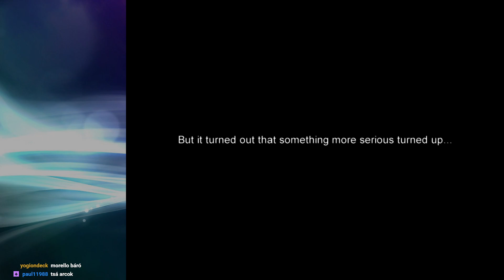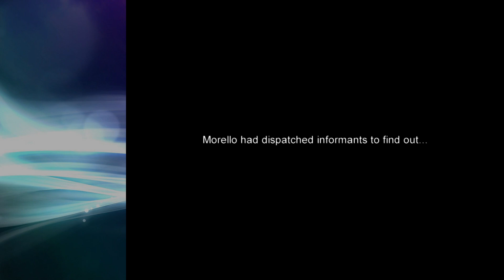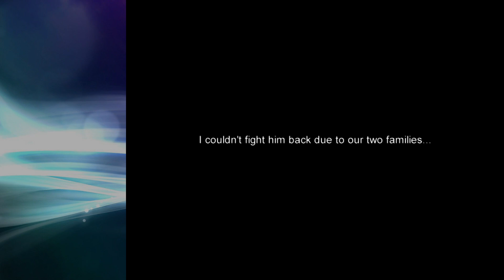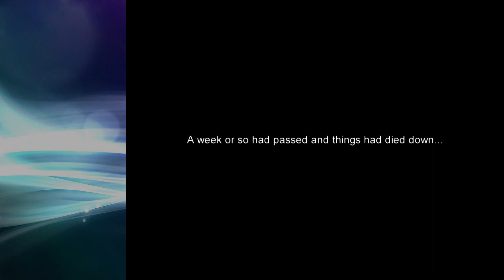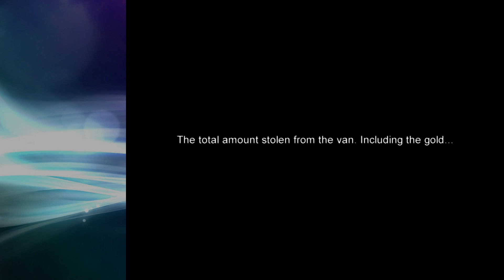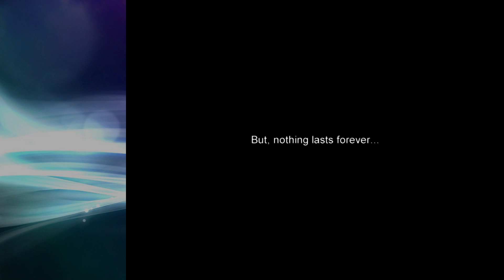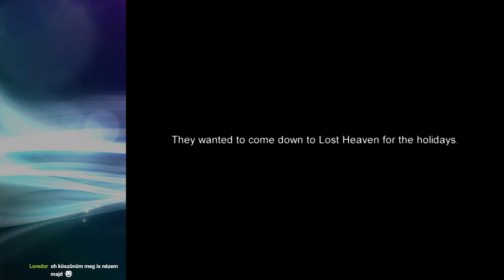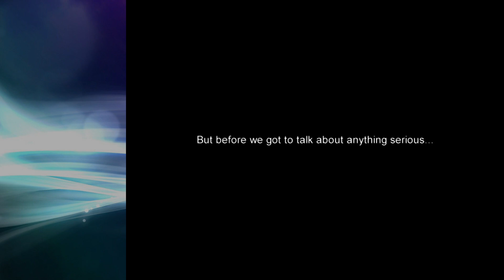Mafia: The Commission Mod végigjátszás 03.